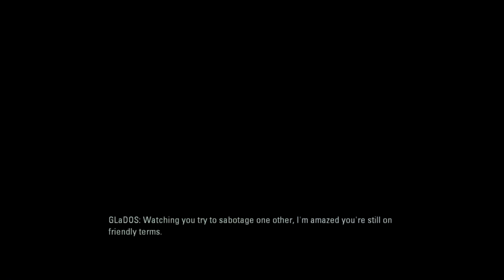portal 2 co-op ch4 map1 Lets Play (HD)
In this video Cmclaughlan01 and Linklunar Do a Lets Play/ Tutorial of Portal 2.